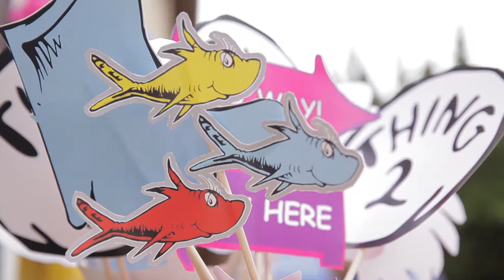Aiden's First Birthday